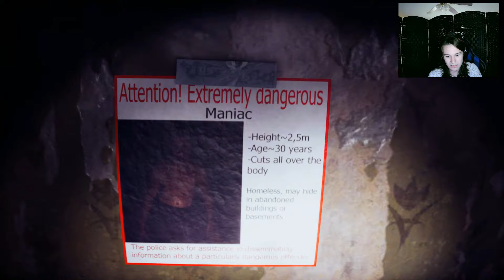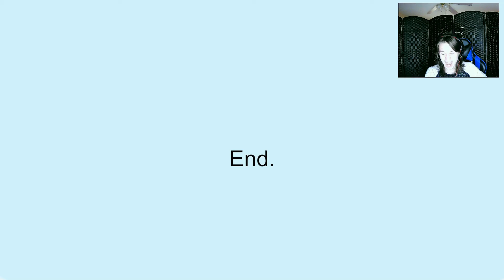Basment's are pure evil and we ALL know it | Wrong Floor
I hate basements and creepy homeless cannibal people who wanna eat my sweet booty cheeks. Pray for me as I sing/screech my way through this horrible basement.